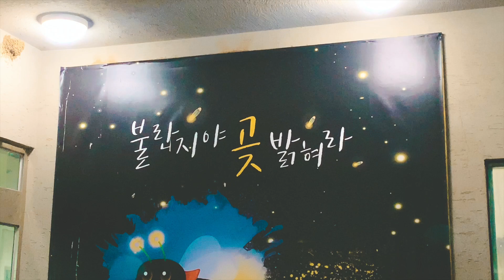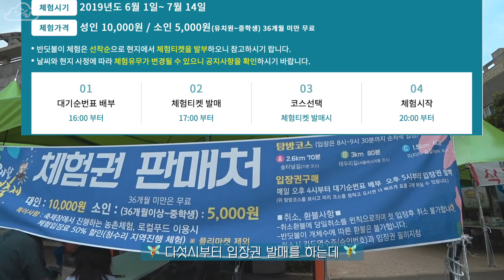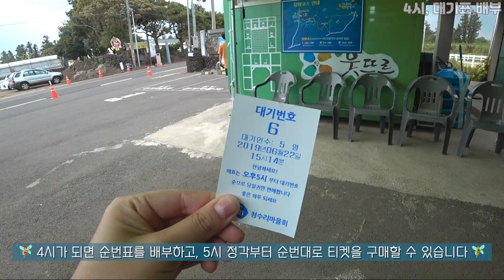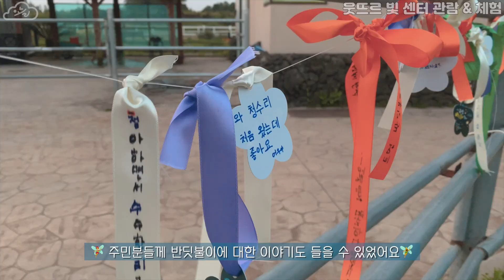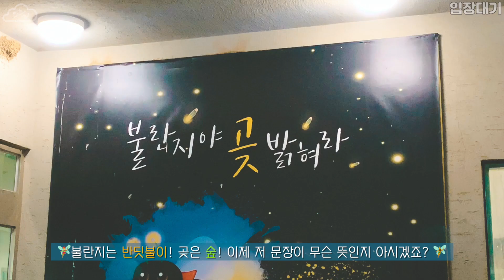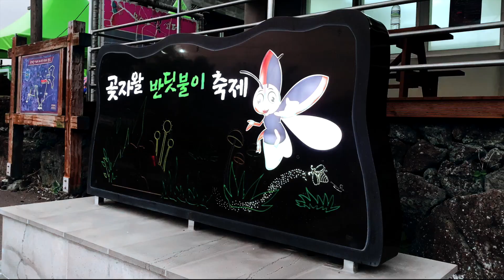제주의 여름을 밝히는 청수리 반딧불이 축제 2019.06.01(토)-7.14(일)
제주관광공사와 함께한 도내 크리에이터 제작 영상 1편!

청정제주의 6월~7월 밤에 볼 수 있는 건!? 반딧불이!
청수리의 여름은 반딧불이 축제로 유명합니다.
아직 안가보셨다면 축제가 끝나기 전에 어서어서 다녀오자구요~

2019 청수리 곶자왈 반딧불이 축제
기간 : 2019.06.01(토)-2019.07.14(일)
- 오후 4시, 대기표 배부
- 오후 5시, 대기표 순서대로 입장권 구매
- 8시부터 약 20분 간격으로 코스 탐방